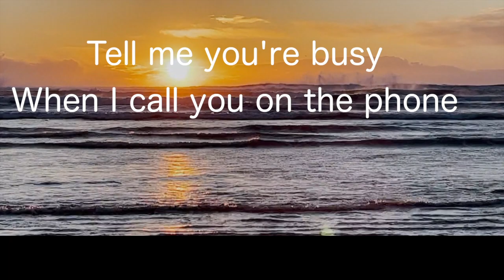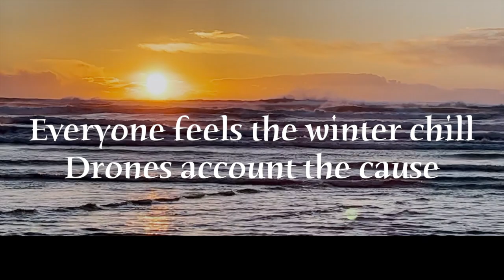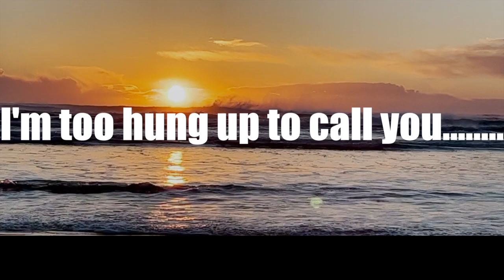busy little bee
A little lyric video about yearning for the company of someone who might be a workaholic.